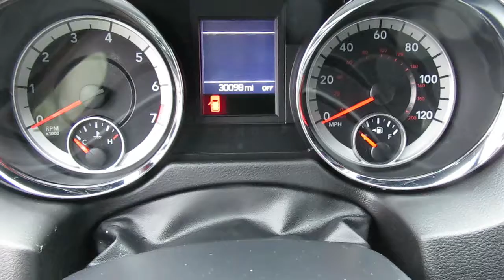2016 Dodge Grand Caravan R/T f653